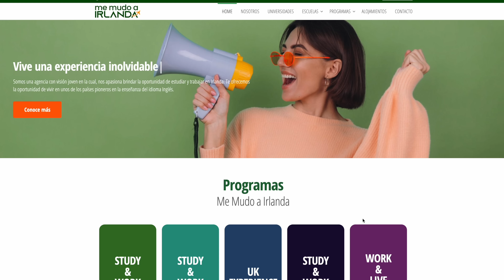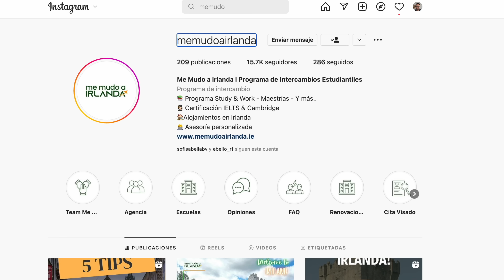¡Me Mudo a Irlanda! | Siempre hay un chileno 2022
Nos visitó Andrea de "Me mudo a Irlanda" y conversamos  de todo lo que necesitas saber si quieres irte a vivir a Irlanda. Una de las gracias es que no hay requisitos de edad para poder hacer estos programas y son una muy buena oportunidad de hacer una experiencia viviendo en Irlanda.

Si quieres tener internet para tu próximo viaje , te recomiendo las eSIM de HOLAFLY 👇🏻
Para tu descuento recuerda aplicar el código: SIEMPREHAYUNCHILENO  (ahorro es progreso!!)

Con que grabamos:
La cámara de acción que uso
Editamos con

Contenido del video:
00:00 Intro
01:56 Me mudo a Irlanda
03:42 Por dónde empezar
05:43 Cuánto tiempo me puedo quedar e Irlanda
06:29 Cuanto se puede ganar en Irlanda
07:07 Cuanto cuesta alojarse en Irlanda
08:12 Cuanto dinero se necesita para llegar a Irlanda
10:00 Conseguir un trabajo en Irlanda
10:26 ¿Se puede alargar la estadía?
10:55 Que edad se necesita tener
11:42 Que nivel de Inglés se necesita
12:56 Cierre